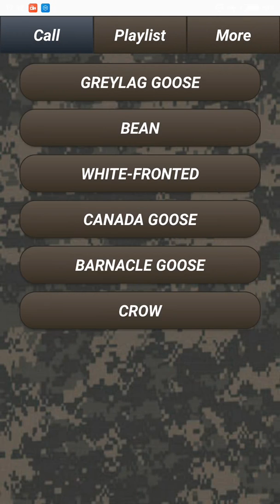Goose Calls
Goose calls android application